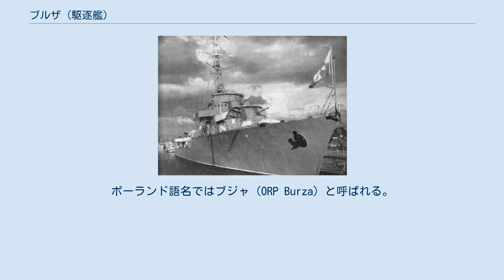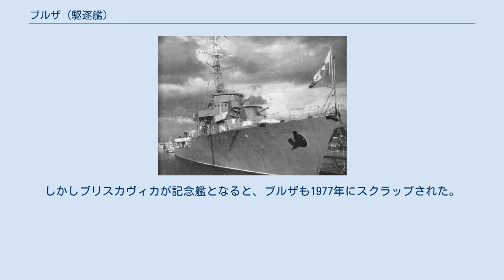ブルザ (駆逐艦)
グディニャにおけるブルザ ブルザ（英語: ORP Burza）は、ポーランド海軍の駆逐艦（kontrtorpedowiecまたはniszczyciel）。
ポーランド語名ではブジャ（ORP Burza）と呼ばれる。
ブルザの艦名は「暴風雨、雷雨、夕立」といった意味。
ブルザ級のネームシップであった。
 1926年4月2日、同型艦ヴィヘルと共にフランスの造船所に発注された。
1927年11月1日に起工、1929年4月16日に進水し、1932年7月10日に就役した。
 1939年8月30日、ポーランドの駆逐艦ブルザ、ブリスカヴィカ_(駆逐艦)、グロムはペキン作戦実行を命じられた。
これらの駆逐艦はイギリスへ向かい、1939年9月1日にイギリス海軍駆逐艦ワンダラー、ウォレスと合流した。
イギリス駆逐艦はポーランドの駆逐艦をリースへ誘導し、夜にポーランド駆逐艦はロサイスに到着した。
 ブルザは1940年4月にはノルウェー沖で、1940年5月にはイギリス海峡でイギリス軍を支援した。
 ブルザはHX217船団、ONS167船団、HX228船団、SL147/MKS38船団、SC145船団を護衛した。
1943年10月、アゾレス諸島にイギリス軍航空基地を建設するための船団を護衛。
 1944年、ブルザは練習艦となった。
1945年、ポーランドの潜水艦用の潜水母艦となった。
 1946年にポーランド人の乗員は艦を離れ、ブルザはイギリス海軍に移管された。
 1951年にポーランド海軍に戻り、7月にグディニャへ曳航された。
オーバーホールの後、1955年に再就役した。
1960年、ブルザは記念艦となった。
しかしブリスカヴィカが記念艦となると、ブルザも1977年にスクラップされた。